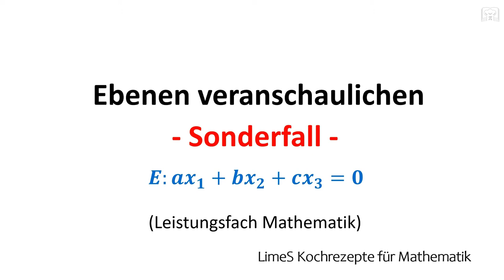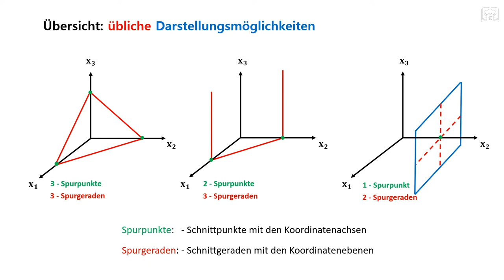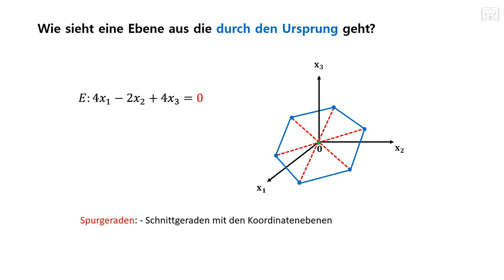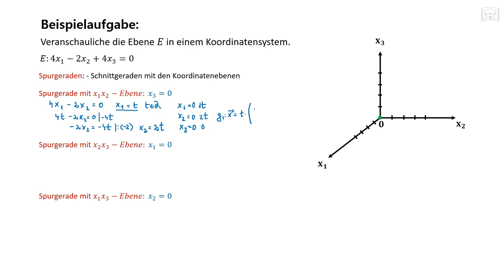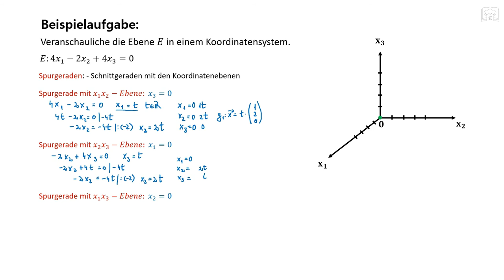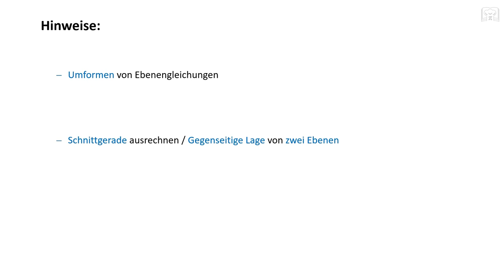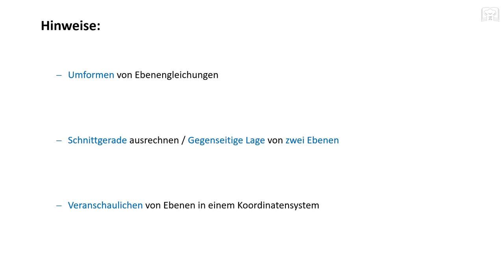Ebene durch den Ursprung zeichnen mit Spurgeraden und Spurpunkt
Ebene durch den Ursprung zeichnen mit Spurgeraden und Spurpunkt. Hier sieht ihr einen Sonderfall und zwar wie man Ebenen die durch den Ursprung verlaufen zeichnen kann.

00:00 Grundlagen & Erklärung
02:08 Aufgabe